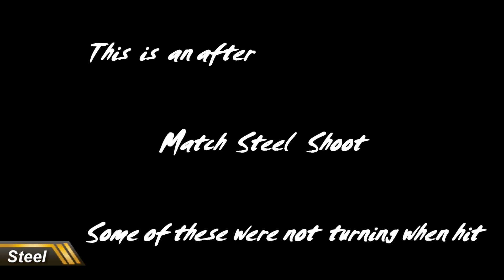Lynchburg Va Red6 Idpa 4/6/13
This match was shot RED6 Tactical range in Forest Va. This was my first match at this club and had a blast. Looking forward to my next visit. I'm a little rusty had not fired a weapon since november.

For more information about RED6 and or Idpa at RED6 go